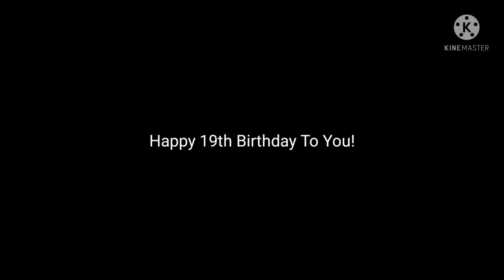A 19th Birthday Message To SBSeniorAnimator2K3